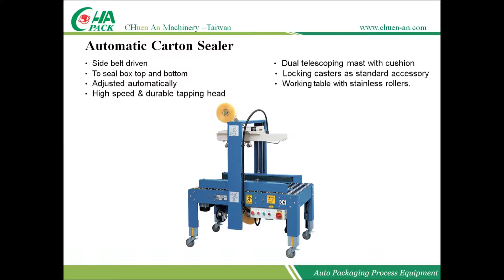Automatic Case Sealer-Random Case Side Belt Driven -CHS 6601A -Chuen An MachineryTaiwan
 Side belt driven
 Adjusted automatically for many different box sizes
 High speed & durable tapping head
 Dual telescoping mast with cushion
 Locking casters as standard accessory
 With search height sensor
 Stainless roller table
 Easy operation and easy maintenance
 100% Made in Taiwan Valued Quality